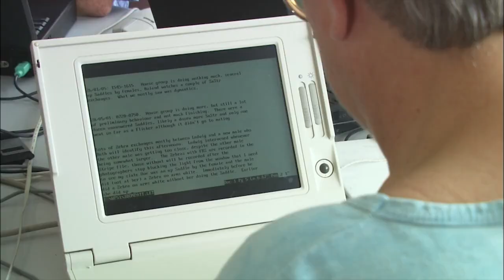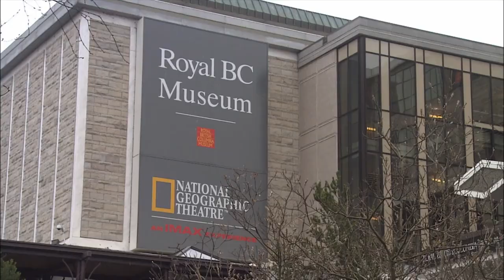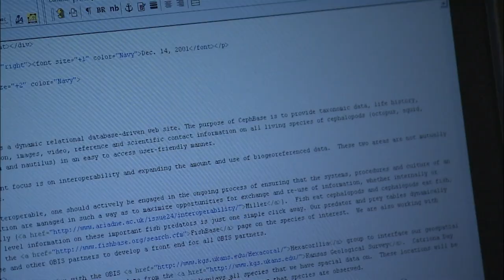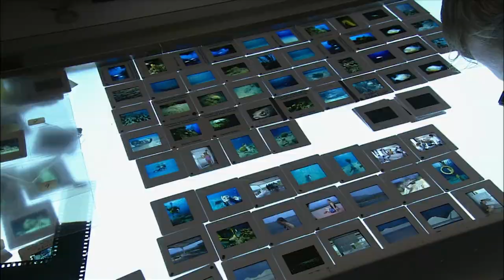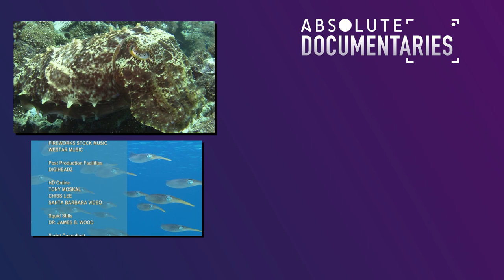Can Squid and Octopus Actually Communicate Through Their Skin?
Unlocking the Mysteries of the Deep: Unraveling the Language of Squid and Octopus through Their Skin. Journey alongside scientists on an extraordinary expedition to decipher the enigmatic world of cephalopods, as this program delves into their peculiar behavior, captivating sexual rituals, and intriguing discoveries at the National Resource Center for Cephalopods in Galveston, Texas

From: The Blue Realm: Tentacles | S1 E2

Content licensed from Canamedia to Little Dot Studios. If you have any queries, please get in touch with us at: